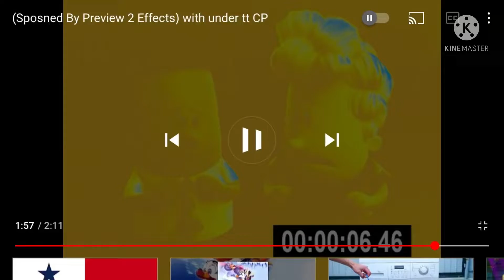What well A eas alarm sound like ?